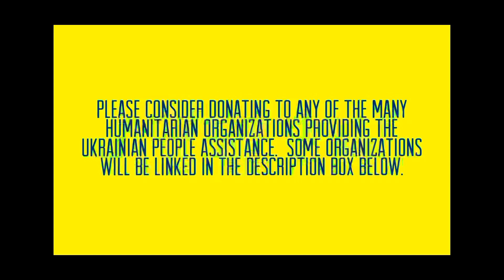All about FASHIONPHILE RESERVE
Tiffany Chain Rings

Beautiful Tiffany Chain ring alternative

Ukraine Relief Efforts

I’m getting Cash Back at my favorite stores with Ebates, and you can, too! Use my link to join for free and get a $10 Welcome Bonus:
Join me on Poshmark, the #1 app to buy & sell fashion.

What I Buy 👆🏼FDVV FIDI VYM VOO GOLD

What I Buy 👆🏼FDVV FIDI VYM VOO

When you give, with an open heart, you will be blessed without measure!